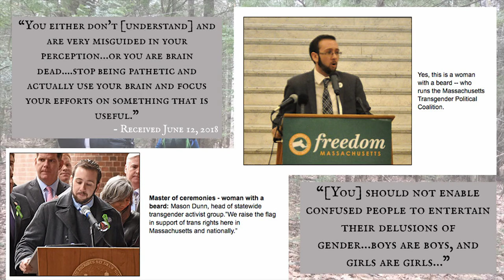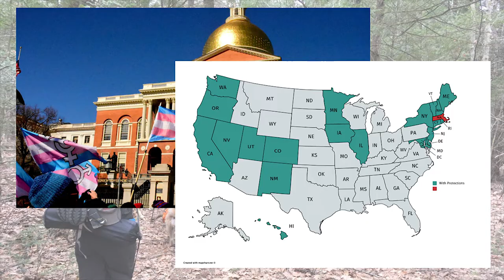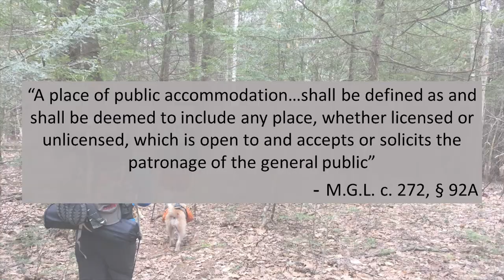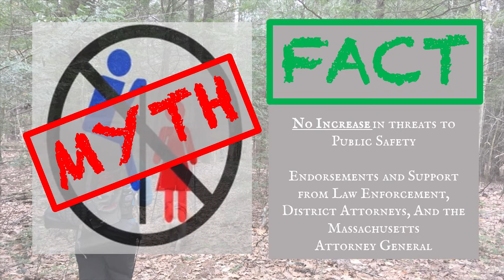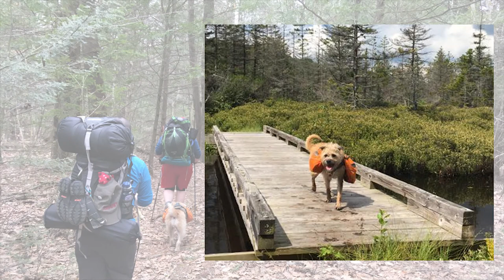Transgender Rights and the Great Outdoors | Mason Dunn | TEDxBeaconStreetSalon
In November 2018, Massachusetts will be voting on public accomodation rights for transgender people. If rights are rolled back, the transgender community could be discriminated against and even banned from public spaces, including libraries, hospitals, and public parks and trails. It is crucial that Massachusetts votes to allow transgender people their basic rights to be in the public sphere.

Mason Dunn is an Executive Director of the Massachusetts Trans Political Coalition with over 10 years of experience as a trans rights advocate and activist. Mason is the Executive Director of the Massachusetts Trans Political Coalition with over 10 years of experience as a trans rights advocate and activist. Originally from California, Mason graduated from Western Oregon University, before moving to New England. During his time in New Hampshire he was on the steering committee for Transgender New Hampshire and an organizer with the New Hampshire Coalition for Transgender Equality. An educator and activist, Mason is also an adjunct faculty member in the communications department at the University of New Hampshire at Manchester, where he specializes in LGBTQ images and perspectives. This talk was given at a TEDx event using the TED conference format but independently organized by a local community.